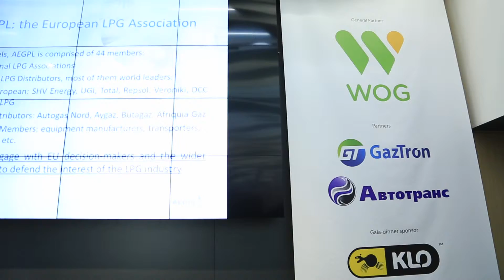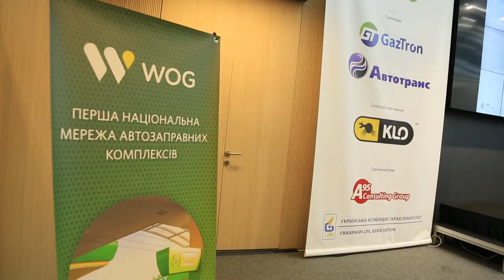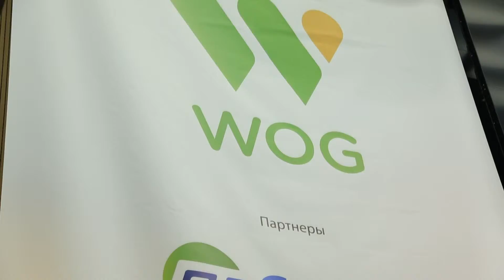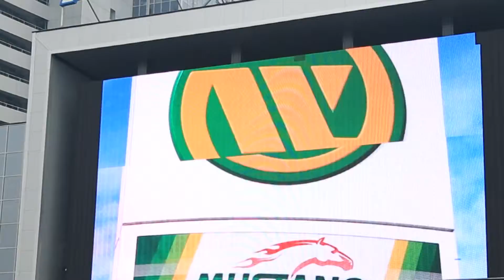Video report of the conference on the liquefied gas industry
Video report of the LPG Ukraine conference on the liquefied gas industry.
Bobina Studio provides a full range of services in the sphere of video production, and also places media content on all channels of communication: from the Internet to TV. We provide services in a professional audio and sound support of videos, air filming, carrying out a casting and creation of audio advertising.